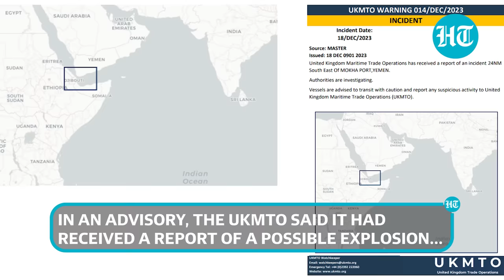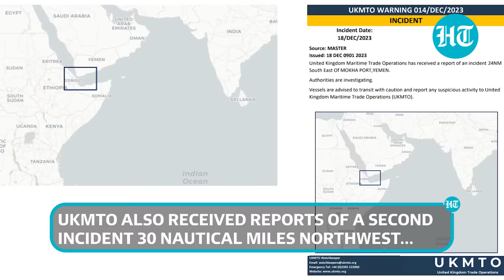Houthis Strike Norwegian Tanker, Explosions Rock 2 Ships In Red Sea; U.S. Deploys 3 More Warships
Iran-backed Houthi rebels have gone out of control and are mounting newer attacks on any ship in the Red Sea. In the latest, they targeted a Norwegian tanker with multiple projectiles. Explosions were also reported on two other ships in the vicinity. The attacks have sparked a scare among major shipping companies who have now refused to send ships via the Suez Canal. The attacks come as the U.S. deployed three more warships in the Mediterranean Sea as a deterrence to the Houthis. Watch this video for more details.